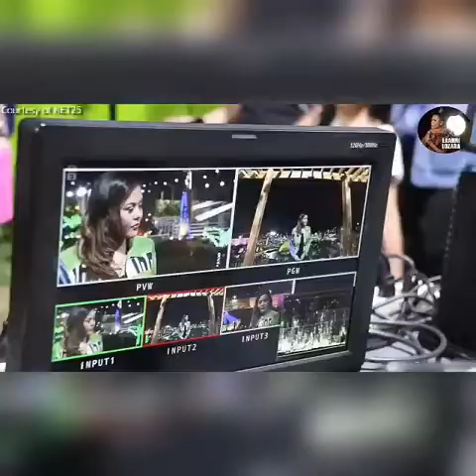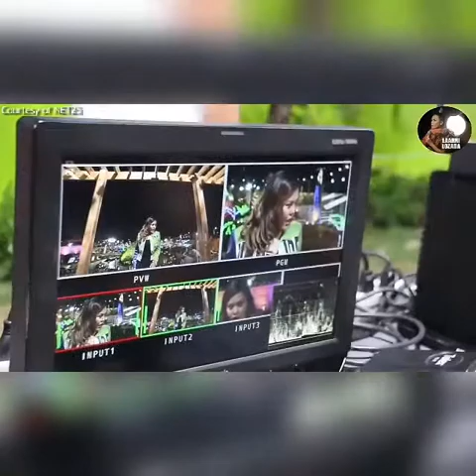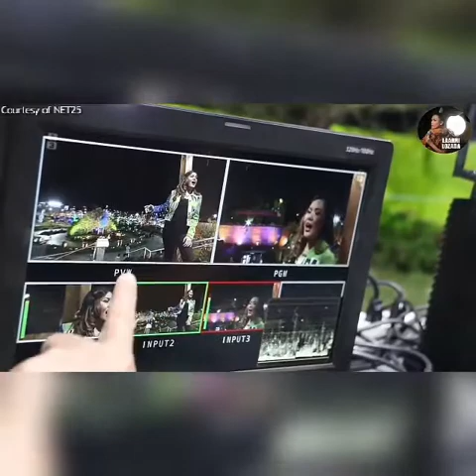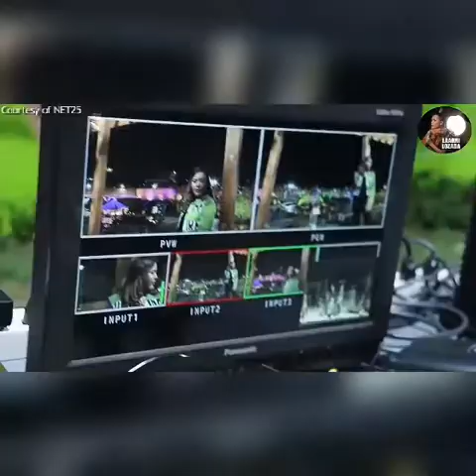Manalig Ka Laarni Lozada NET 25 BEHIND THE SCENES! 🎵